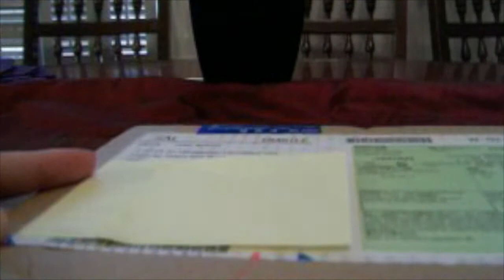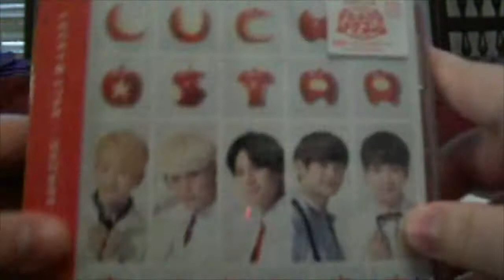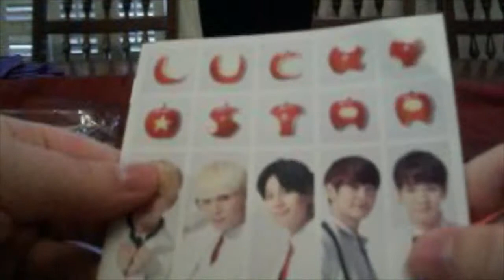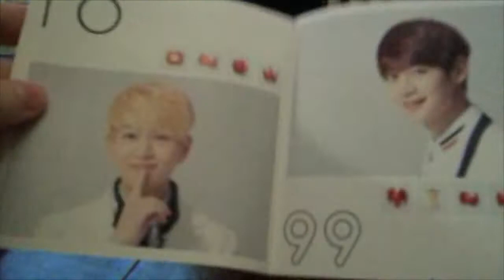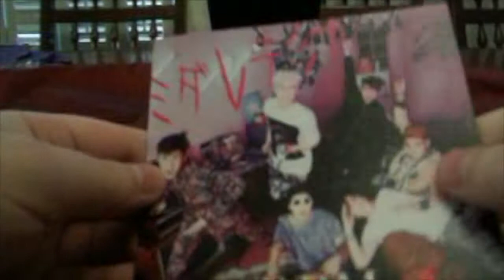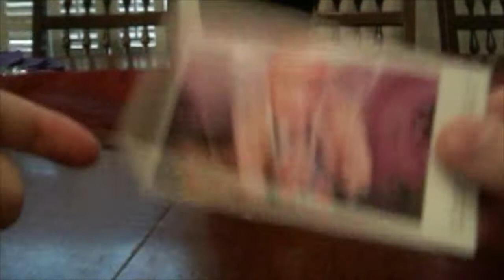CDJAPAN unboxing: SHINee and 2PM